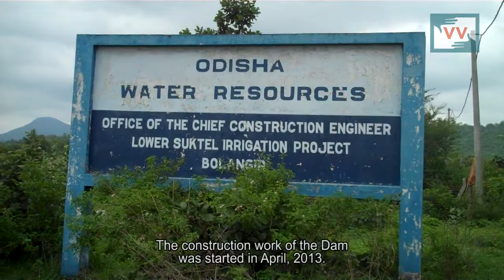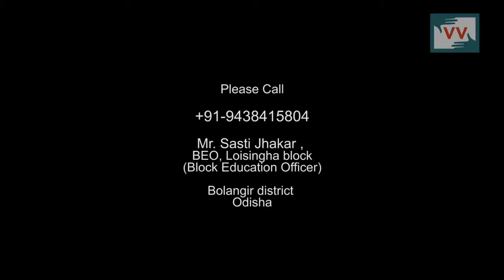Shaky grounds due to dam contruction